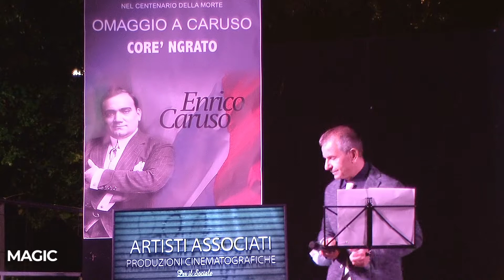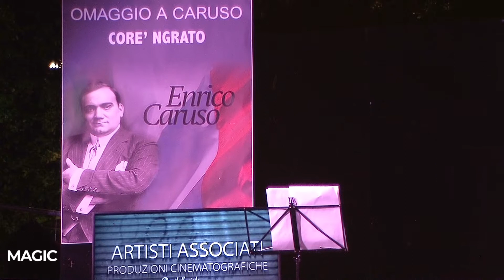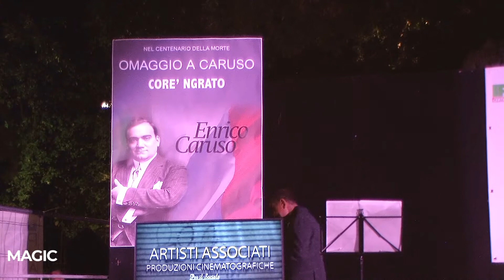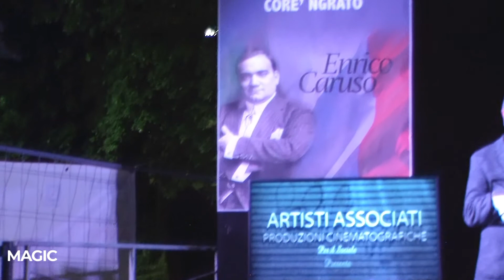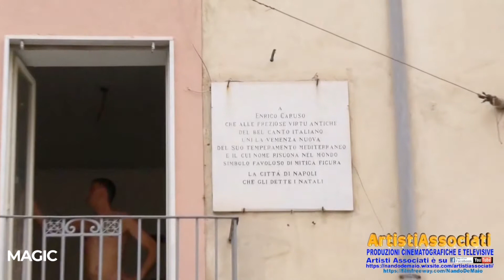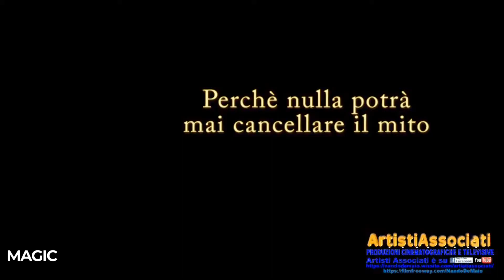PRO LOCO ANGRI SERATA ENRICO CARUSO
La serata dedicata al centenario della morte di Enrico Caruso con il Maestro e Tenore Antonio Guida grande interprete internazionale delle sue canzoni in uno spettacolo di grandi emozioni nell'ambito di Angri Città D'arte presenta Aldo Severino riprese e montaggio Orazio Zampaglione per Magic Italia TV